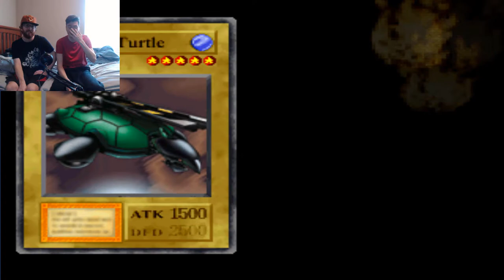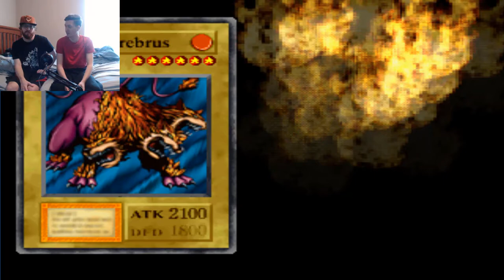BLUE EYES WHITE DRAGON! - Yu-Gi-Oh! Forbidden Memories (Part 13) - CouchCoop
We face off against Kaiba and get surprised! The bait was real.
Lets play Yu-Gi-Oh! Forbidden Memories part 13

Justin's
Twitch.tv/LordZiltoid